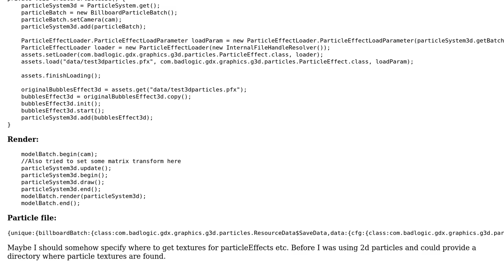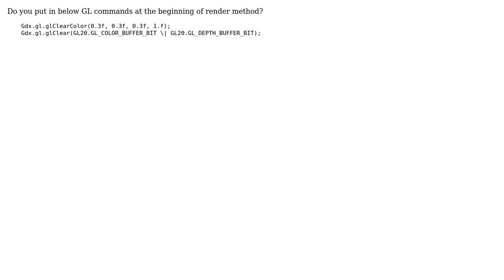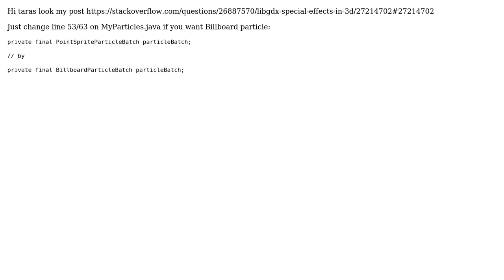Android.LibGDX. 3d Particle System not working (Billboard) (2 Solutions!!)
Android.LibGDX. 3d Particle System not working (Billboard)

With thanks & praise to God, and with thanks to the many people who have made this project possible! | Content (except music & images) licensed under CC BY-SA | Music | Images & others | With thanks to user Taras user Derek Poon user Adandev and the Stack Exchange Network Trademarks are property of their respective owners. You are responsible for your own actions.